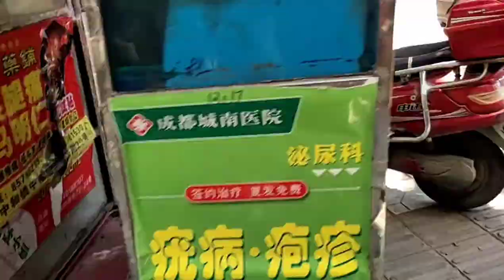冒着烈日去拍摄成都城中村（中和镇）